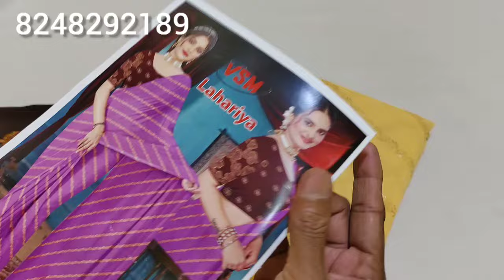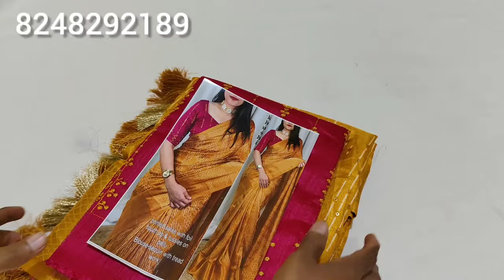Diwali collections 🎉 new arrival 🎉 watsap 8248292189💜22.10.24